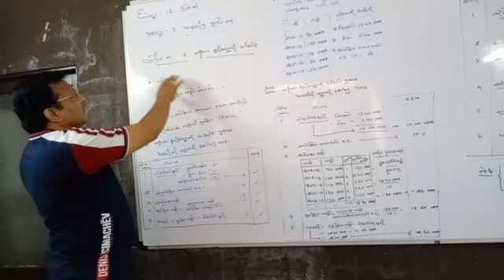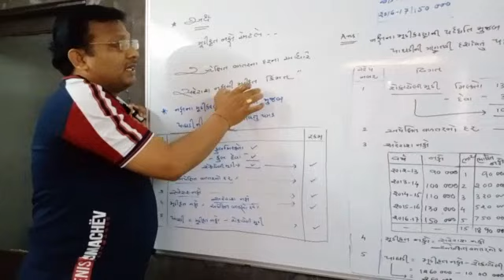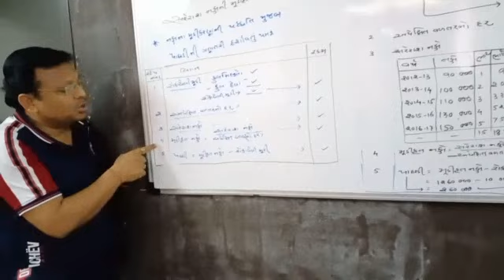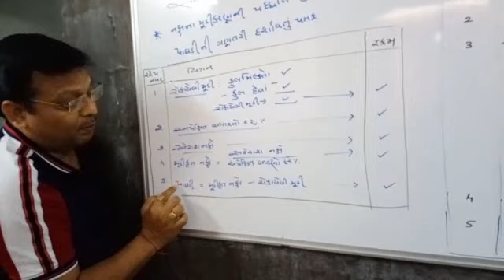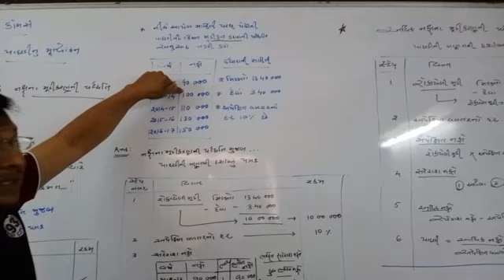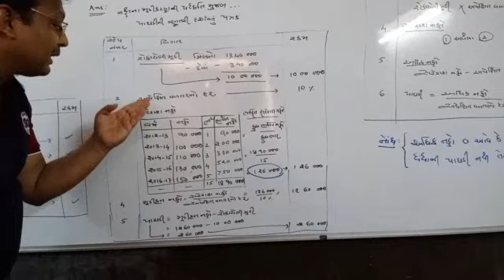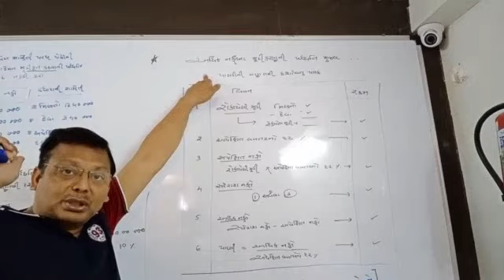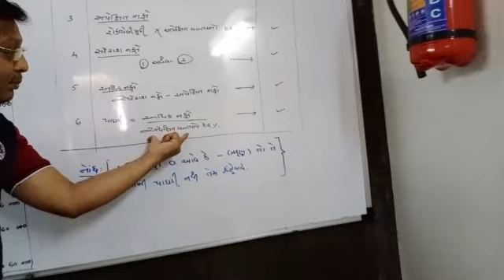Std-12th Account part-1 Chp-3 Valuation of goodwill continue. By:Bhavik Sir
12th Commerce
All subject under one roof
# No.1 classes in Ghodasar, Ahd
# Chp-3 Valuation of Goodwill